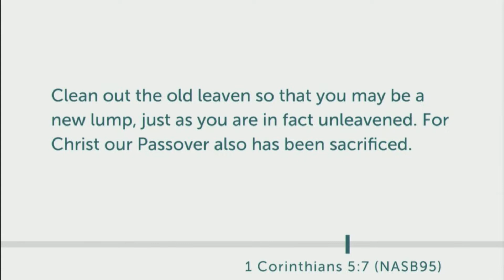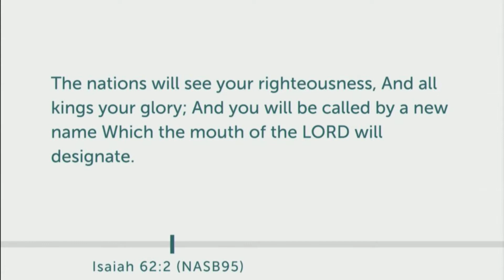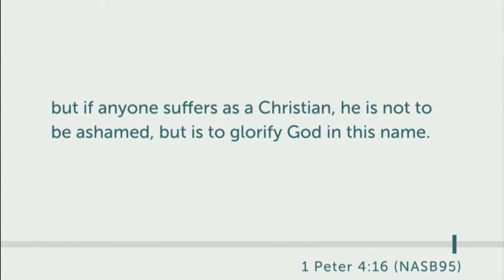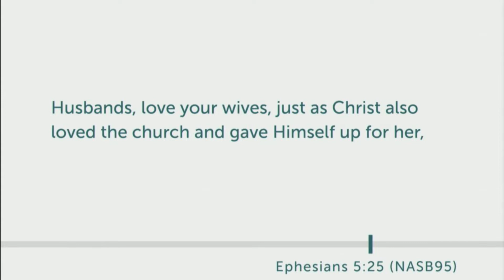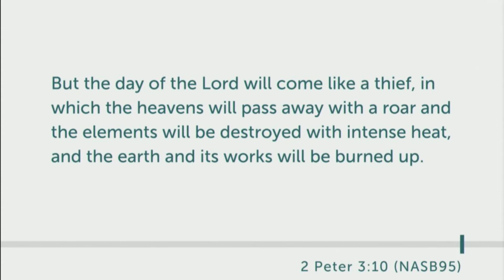New Things (Part 2)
God the Father, “according to His great mercy,” gave us a new covenant to show us the new way to approach Him through the new birth. By our response to His offer in Christ, we become new creatures, wearing a new name, and fulfilling a new commandment, so we can enter the new heavens and a new earth. If new things thrill us, we should prepare for heaven! To prepare for heaven, we need to become new creatures, who live a new life in Christ, with a new and living hope! Have you been born again, baptized, born of water and the Spirit? Are you living for Christ? Do you have the new and living hope that you will be raised just as Jesus Christ was, and obtain by it an inheritance that does not perish, become defiled, nor fade away? If new things thrill you, “The best is yet to be!”